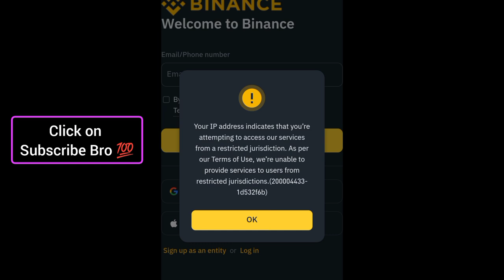Binance Error 200004433-1d532f6b | Reason and Solution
In this video, I cover the reasons behind Binance Error Code 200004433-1d532f6b and provide effective solutions to help you resolve it.